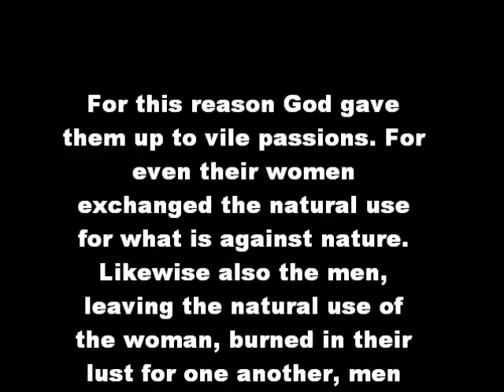Homosexuality: Natural or Unnatural?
Steve having a conversation with a gay pride supporter about the "naturalness" of homosexuality